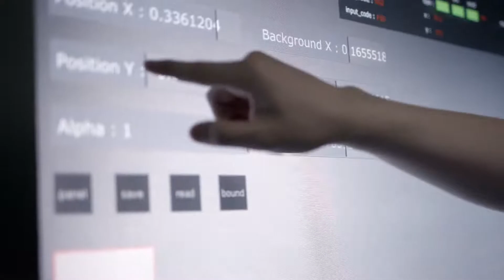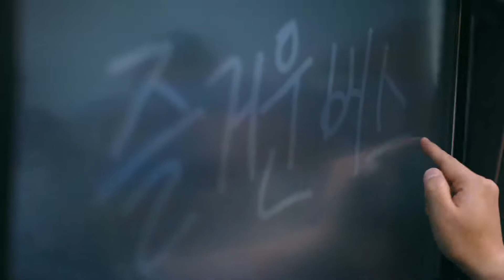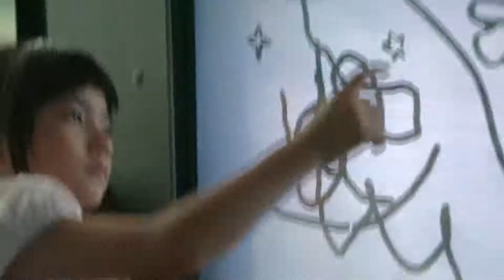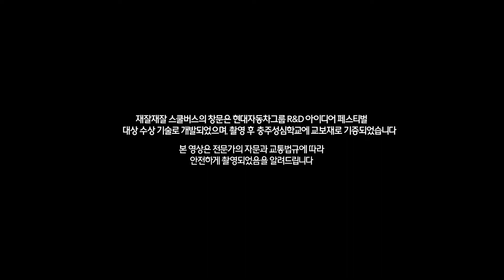[HMG TV] XE BUS VUI NHỘN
Cuộc sống sẽ ý Nghĩa hơn, khi mọi người có thể kết nối và chia sẻ những cảm xúc chân thực với nhau.
Dự án Xe bus vui nhộn được phát triển dựa trên ý tưởng từ giải nhất cuộc thi Ý tưởng R&D của Tập đoàn ô tô Hyundai, và được tài trợ để sử dụng làm giáo cụ cho trường Sungshim.